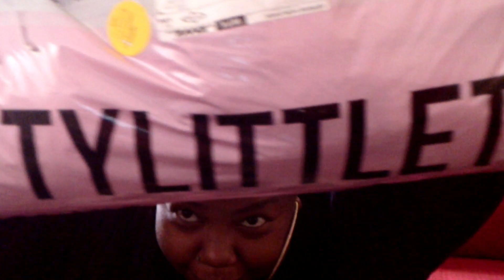PRETTY LITTLE THING PLUS SIZE HONEST REVIEW / HAUL | SURPRISE at the END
My honest review on Pretty Little Thing
Pretty Little Thing:
Thanks giving Outfit
Shirt:

Red Concert Outfit

Snap Chat: day2beautifulll